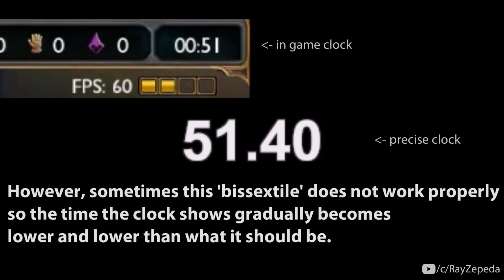League of Legends: The In Game Clock is Wrong?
Subtitles available in English and Japanese.
日本語字幕あり〼。

There are 1.8 seconds between the game time period of 0:00 and 0:01. Sometimes the in game clock becomes slightly out of sync. In such an event each 1 second is actually 0.93 seconds. Some '1 seconds' in reality are 2 seconds in order to resync the clock, a sort of bisextile if you will. However, sometimes this 'bissextile' does not work properly so the time the clock shows gradually becomes lower and lower than what it should be. This can happen in any game mode.

Song: City Encampment - Adgio Hutchings